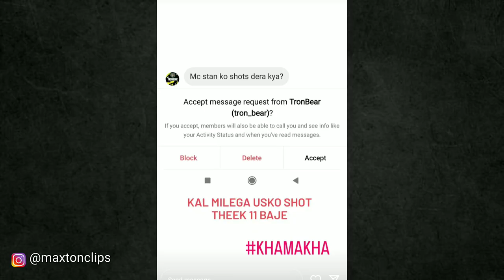Itshotfix Reply To Mc Stan || Minta Trolling Krsna Lil Bunty || Dino James New Album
India rapper Reply To Mc Stan
Itshotfix Reply To Mc Stan
Itshotfix diss to MC Stan
MC Stan latest update
Kalamkaar , seedhe maut
Minta Trolling Krsna
Lil bunty diss track
Maxton clips , hip hop update